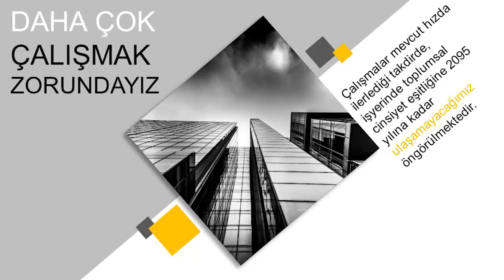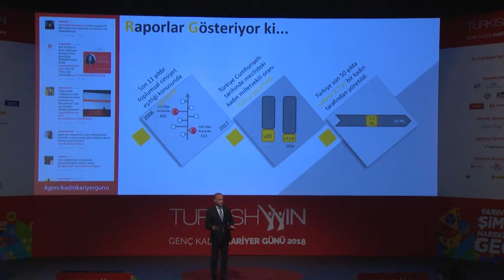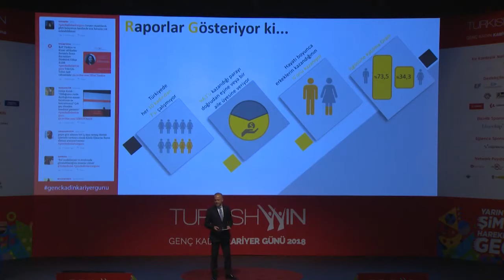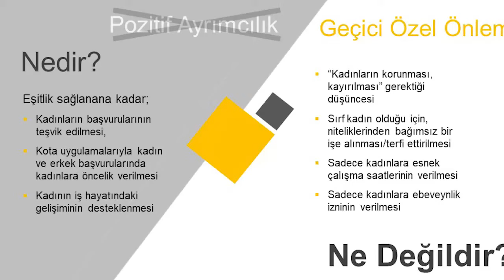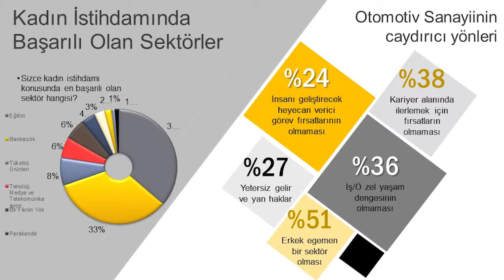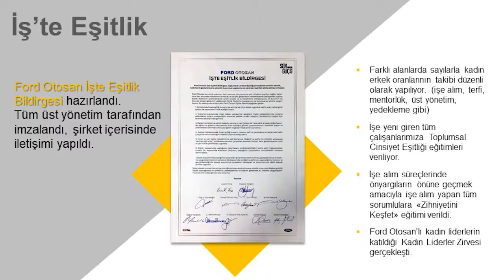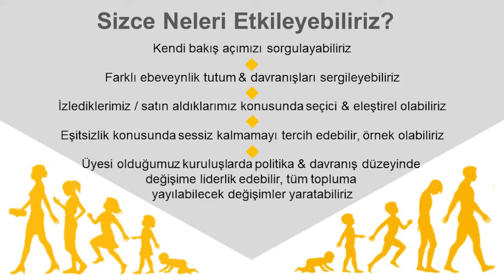Güven Özyurt | Mesleğin cinsiyeti olmaz!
Güven Özyurt ile Mesleğin cinsiyeti olmaz!

Ford Otomotiv Sanayi A.Ş. Genel Müdür Yardımcısı Güven Özyurt, otomotiv sanayisinde "toplumsal cinsiyet eşitliği" kapsamında yaptıkları çalışmaları anlatıyor, konu ile ilgili farkındalığa davet ediyor.
Güven Özyurt, 1969’da İstanbul’da doğdu. Levent Şehit Kubilay İlkokulu’nu ve Beşiktaş Atatürk Lisesi’ni bitirdi. 1989 yılında İstanbul Teknik Üniversitesi Makine Mühendisliği Bölümü’nden mezun oldu ve 1990 yılında İstanbul Üniversitesi İşletme İktisadı Enstitüsü İşletme Yönetimi Programını tamamladı.
Aynı yıl Ford Otosan’a Metod Mühendisi olarak katıldı. Ürün Geliştirme, Servis ve Kalite Mühendisliği, İhracat ve Satış Planlama alanlarında Metod ve Proje Mühendisi olarak çeşitli görevler üstlendikten sonra 1998 yılında Kocaeli Fabrikası Proje Ekibi’nde Proje Lideri olarak görev yaptı. 2000 yılında Malzeme Planlama Müdürü, 2010 yılında ise Malzeme Planlama ve Lojistik Genel Müdür Yardımcısı olarak görev yaptı. 1 Haziran 2014 tarihinden bu yana Satınalma Genel Müdür Yardımcısı’dır. Aynı zamanda 2013 yılından beri Koç Holding şirketlerine kurumsal koç olarak hizmet etmektedir.1993 yılından bu yana Aydan Özyurt ile evlidir. Can Özyurt (20) ve Aylin Özyurt (16) adında iki çocuğu vardır. Spor ve müzikle ilgilenmektedir. Liderlik, kişisel gelişim ve tarih konularına ilgisi vardır. Kişisel vizyonu değer katmak ve kolaylaştırıcı olmaktır.

About This Video: In this video, TurkishWIN presents another inspiring video with Güven Özyurt! Hope you enjoy this video!